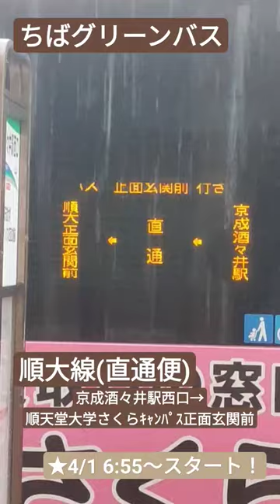ちばグリーンバス 本日より運行開始 順大線【直通】(京成酒々井駅西口→順天堂大学さくらキャンパス正面玄関前)